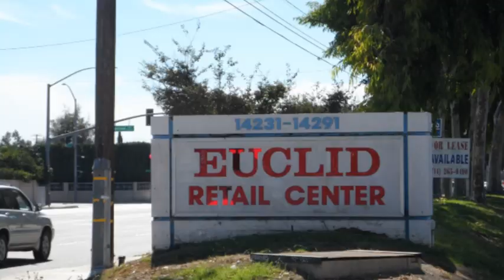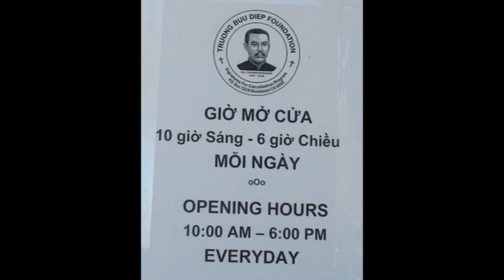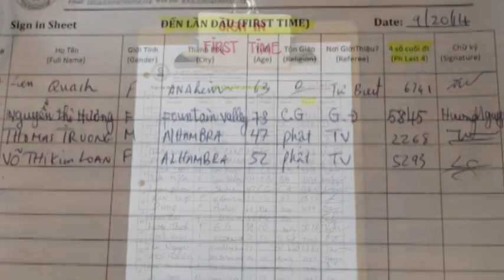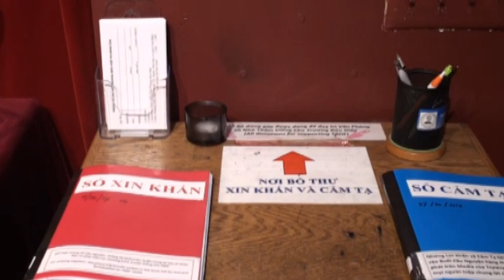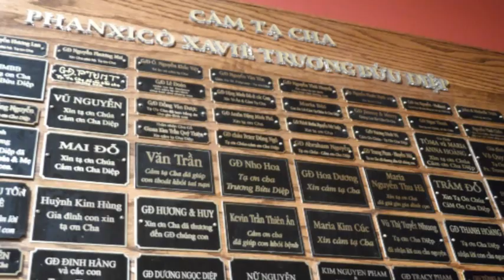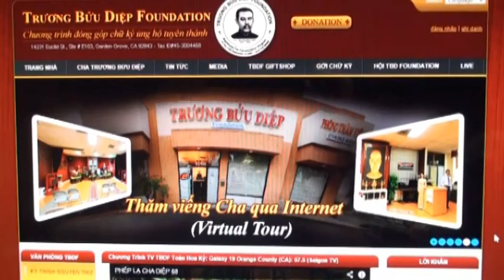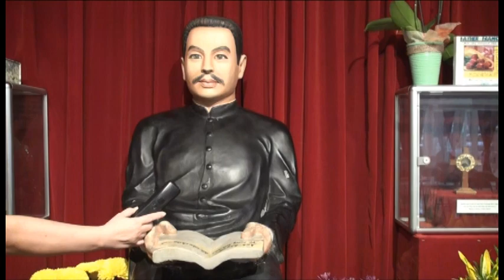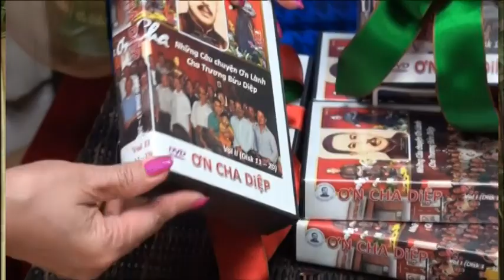PHÉP LẠ CHA DIỆP TẬP 79